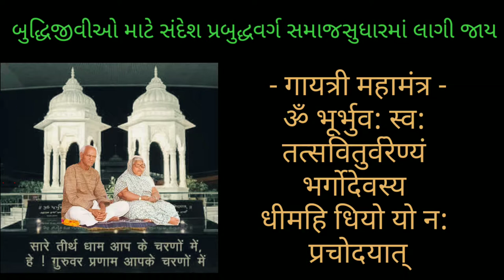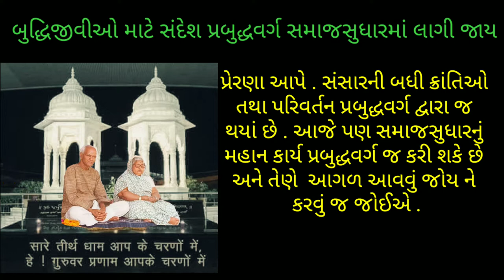પ્રબુદ્ધવર્ગ સમાજસુધારમાં લાગી જાય